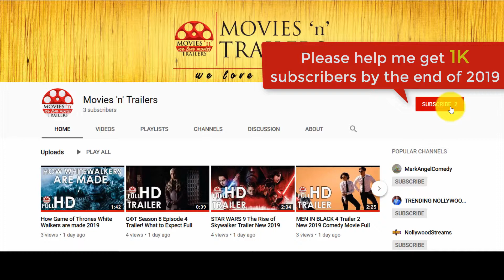IP Man 4 2019 Official Movie Trailer Full HD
Description
The Kung Fu master travels to the U.S. where his student has upset the local martial arts community by opening a Wing Chun school.

CREDITS
Director: Wilson Yip
Writer: Edmond Wong
Stars: Scott Adkins, Donnie Yen, Kwok-Kwan Chan
Genre: Action, Biography, Drama